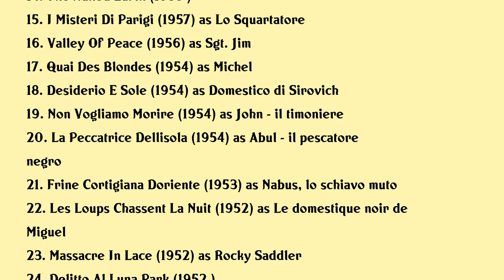John Kitzmiller Movies list John Kitzmiller| Filmography of John Kitzmiller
John Kitzmiller Full Movies List Filmography of John Kitzmiller

Latest movies of John Kitzmiller are:

1. Uncle Toms Cabin
2. Uncle Toms Cabin
3. The Curse Of The Green Eyes
4. Dr No
5. Mars God Of War
6. Tiger Of The Seven Seas
7. The Son Of Captain Blood
8. Revolt Of The Mercenaries
9. Tototruffa 62
10. Seven In The Sun
11. Due Selvaggi A Corte
12. Pensione Edelweiss
13. Aphrodite Goddess Of Love
14. The Naked Earth
15. I Misteri Di Parigi
16. Valley Of Peace
17. Quai Des Blondes
18. Desiderio E Sole
19. Non Vogliamo Morire
20. La Peccatrice Dellisola

Complete list of movies acted by John Kitzmiller are in this video.

Please Comment down your favorite movie of John Kitzmiller